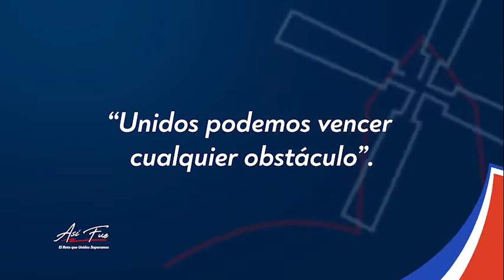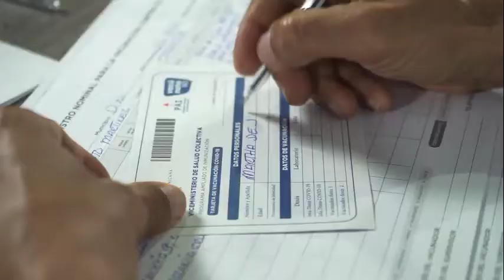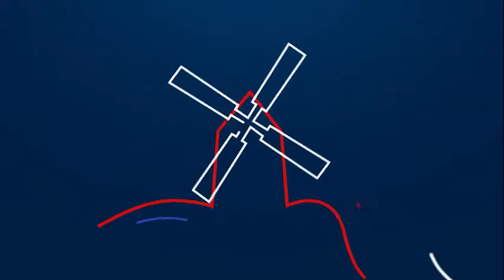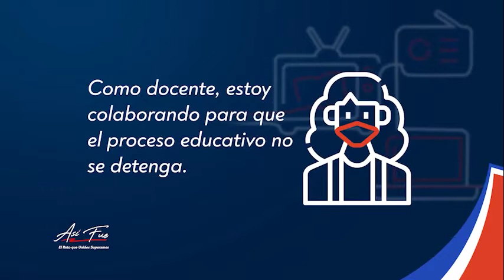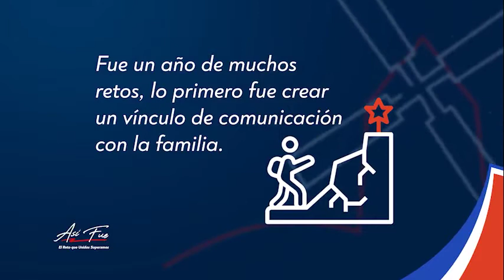Jornada de Cierre del Año Escolar 2020 2021 Comunidad educativa 1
Programa especial Así Fue, El reto que Unidos Superamos. Educación Para Todos Preservando La Salud a pesar de la COVID19. Jornada que recopila las acciones estratégicas que el MINERD realizó durante el año escolar 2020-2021, en medio de la crisis sanitaria.

En cumplimiento del plan Educación Para Todos Preservando la Salud y la estrategia Aprendemos en Casa se diseñaron las clases por grado para que los estudiantes de todo el país puedan continuar su formación a través de radio, televisión, internet y cuadernillos, a la vez que el gobierno del presidente Luis Abinader y la gestión del ministro de Educación, Roberto Fulcar, cuidan la salud de las familias dominicanas por la incidencia de la pandemia del coronavirus.